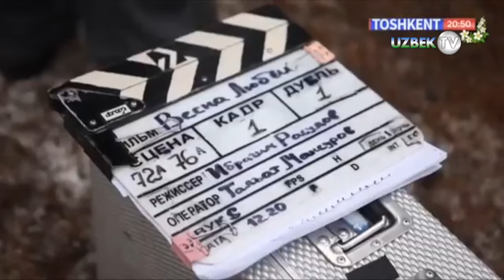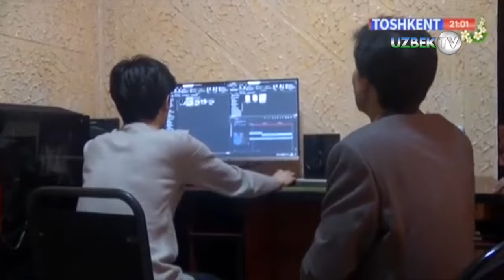Кинорежиссёр Иброҳим Расуловнинг ҳаёт чизгилари | Hayot chizgilari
"Ҳаёт чизгилари" кўрсатуви
"Тошкент" телеканали
Театр актёри Толиб Каримов 1940 йилда Тошкентда туғилган. 1961 йилда А.Н.Островский номидаги Тошкент театр ва рассомлик санъати институтининг актёрлик факультетини тугатгач, 1961—63 йилларда институт йўлланмаси билан Кўқондаги Ҳамза номли театр¬да актёр сифатида ижодий фаолия¬тини бошлайди. Бу театрда у С.Аҳмаднинг "Ҳасан-Ҳусан" комедиясида милиционер, Одил Ёкубовнинг "Олма гуллаганда" асарида Азиз, Лазутиннинг "Сержант милицияси" асарида сержант ва бошқа бир неча ролларни ижро этди. Т.Каримов 1963 йилда Ҳамза номидаги Ўзбек Давлат (ҳозирги Ўзбек Миллий) академик драма театрига ишга ўтиб, то шу кунгача ушбу театрда фаолият кўрсатиб келмокда. Шу даврда у ғарб драматурглари, рус ва бошқа қардош халқлар, шунингдек ўзбек драматургларининг асарлари асосида саҳналаштирилган қирқдан ортиқ спектаклларда асосий роллар¬ни ўйнади.